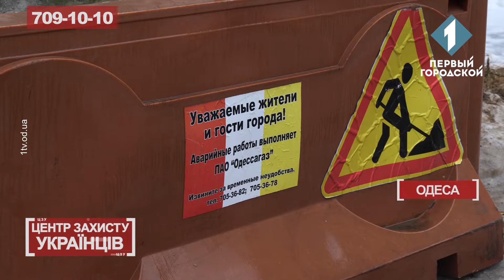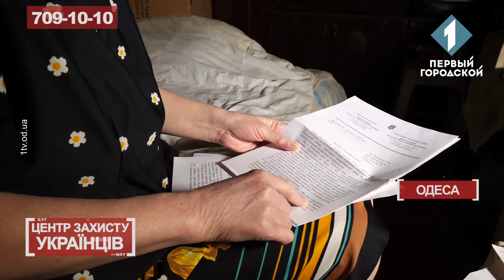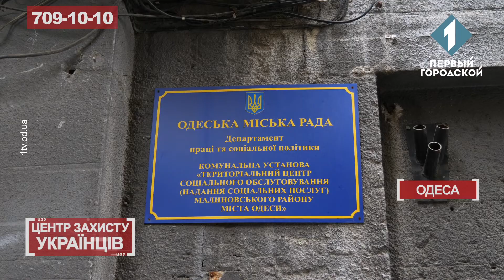10 діб без газу | Містяни скаржаться на роботу «Одесагазу» | ЦЗУ 1.02.21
Маловського, 10. Через аварію 178 сімей залишилися без блакитного палива, а співробітники «Одесагазу» нічого з цим зробити не можуть.